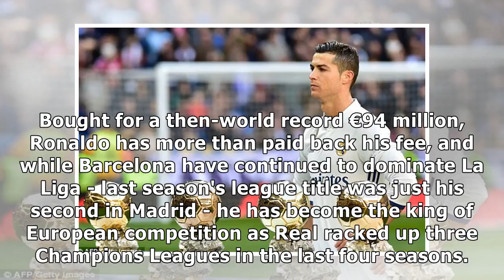Football: fifth ballon d'or fitting record for great ronaldo